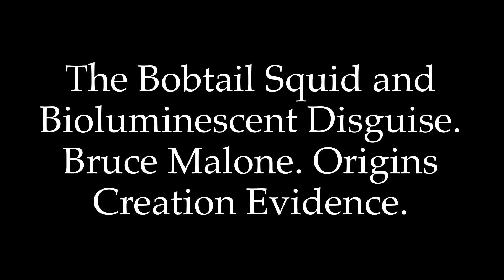The Bobtail Squid’s Bioluminescent Cloak. Bruce Malone. Origins. Creation Evidence.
The Bobtail Squid has an invisibility cloak. To prevent from being eaten, the squid grabs bioluminescent bacteria and stores them in special organs in it’s body. Depending on the moon phase the squid alters the luminescence it shows to make itself invisible, the bacteria is dumped at the end of the evening. This is yet another design feature that cannot be explained by Darwinian evolution theory.